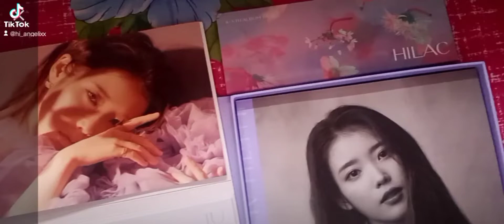IU LILAC Album AR Photocard using ILLUU app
IU LILAC Album using the ILLUU app